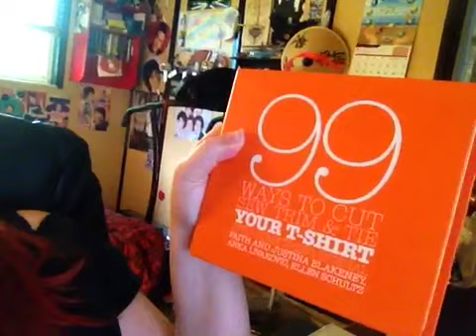98.7%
What videos would you like to see?